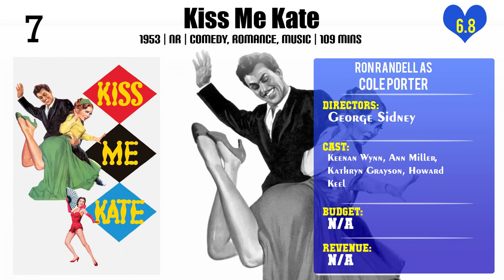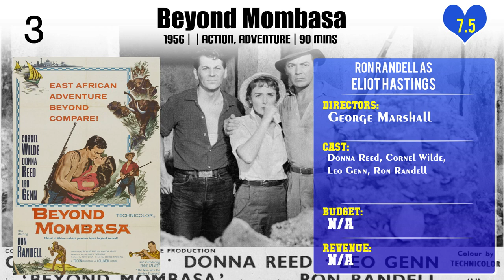Ron Randell Top 10 Movies of Ron Randell| Best 10 Movies of Ron Randell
Top 10 Movies of Ron Randell

Find the list of top 10 and best movies by Ron Randell
The Story of Esther Costello
That's Dancing!
The Mating of Millie
Kiss Me Kate
The Mississippi Gambler
King of Kings
The Loves of Carmen
Beyond Mombasa
The Longest Day
Smithy

Pl. Comment down your favorite movie of Ron Randell